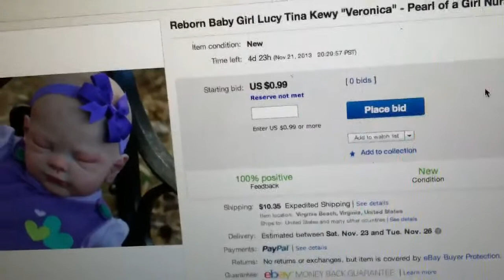Ronnie is on eBay!